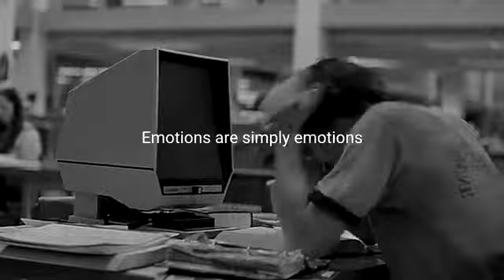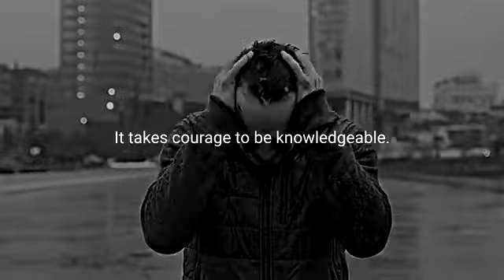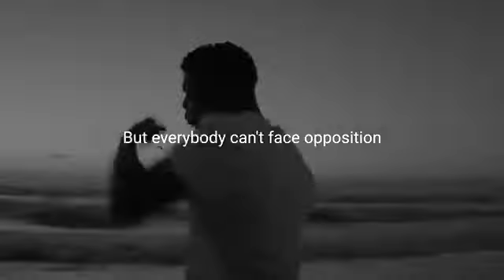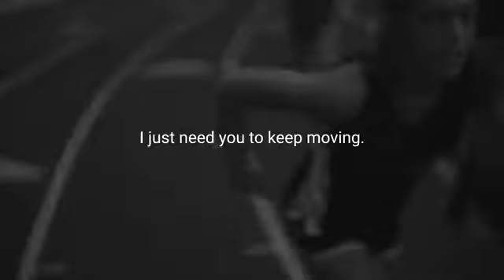fight pavankalyan naaanveshana